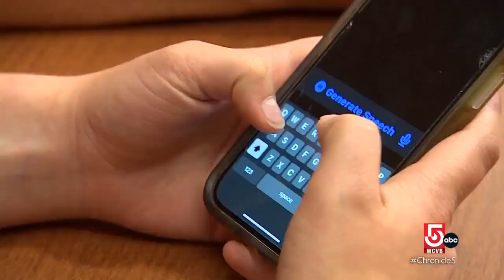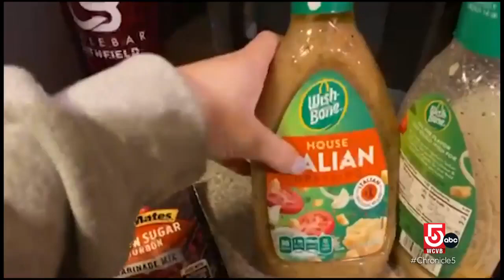New voices: A classic impressionist and an AI advancement helping those who lost their voice